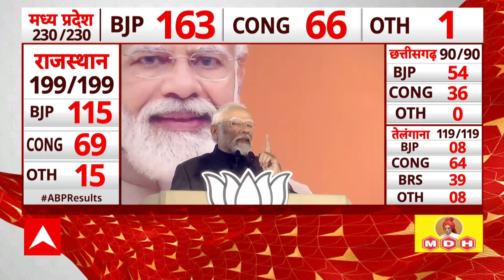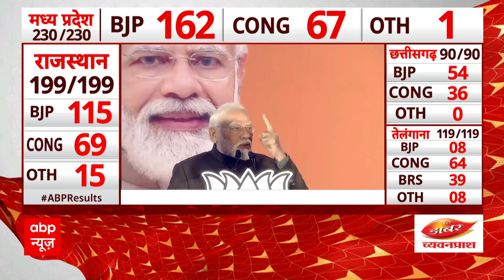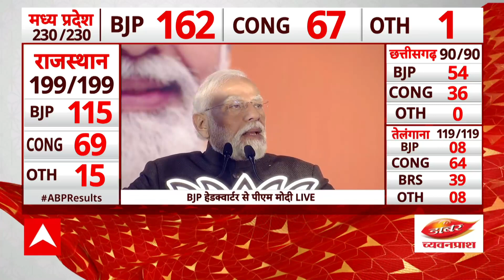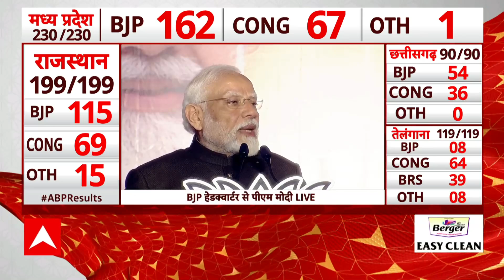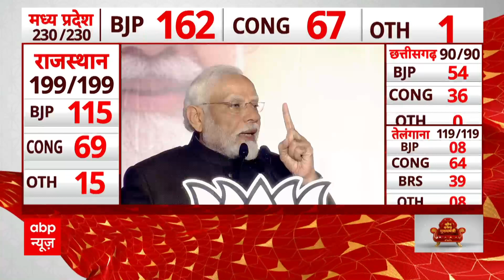Election Results 2023: 3 राज्यों में BJP की जीत के बाद BJP Headquarters से गरजे PM ..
3 राज्यों में BJP की जीत के बाद BJP Headquarters से गरजे PM ..|